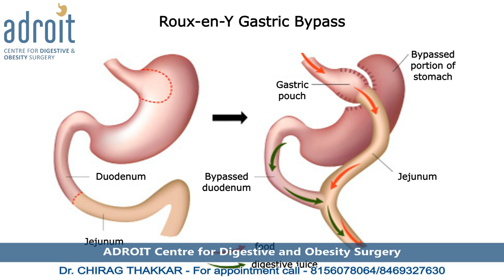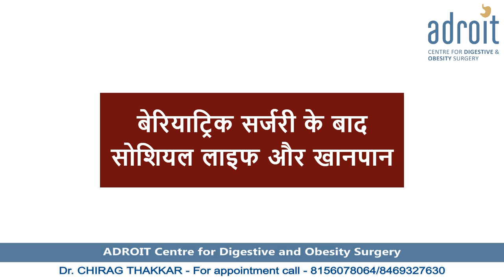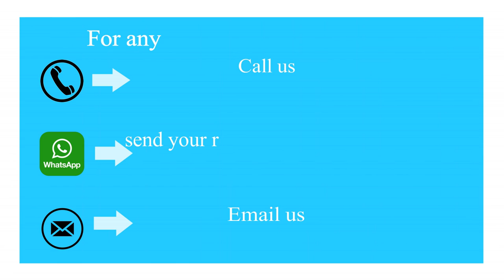Food, Diet and life after Bariatric surgery-Hindi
We are happy that our patients claim that Dr Chirag Thakkar is the best weight loss doctor. This is so because he not only does the best Bariatric (Obesity) surgery, but he also addresses the other issues of patients to get them to the best possible functional outcome. Thus not only do the patients get a fast and smooth recovery from surgery but lead a normal life after surgery. Our aim is to help patients go back and do all the physical activity they were doing before surgery, as soon as possible after surgery. Helping the patient lead a healthy life after weight loss is very crucial to the overall long-term outcome of a weight loss surgery. At ADROIT Center for Digestive and Obesity Surgery, we not only focus on just initial weight loss but also an overall healthy lifestyle after weight loss. This helps in getting a lifelong healthy body and mind and maintains the weight loss achieved. We aim to give the best Bariatric (Obesity, weight loss) surgery service in India.